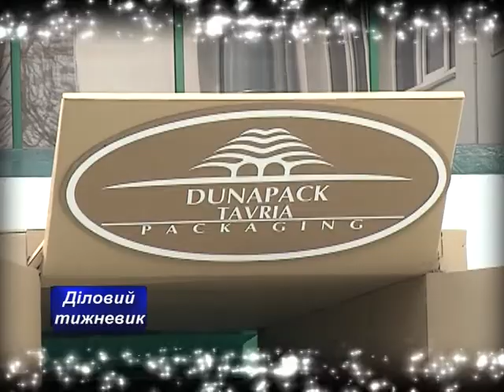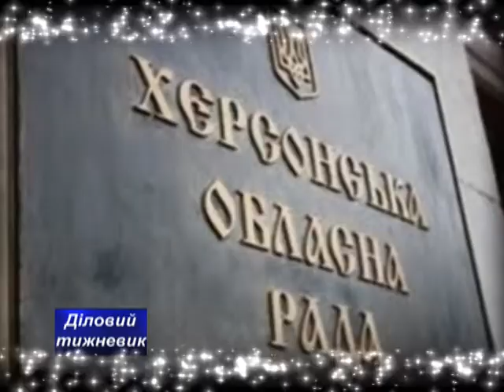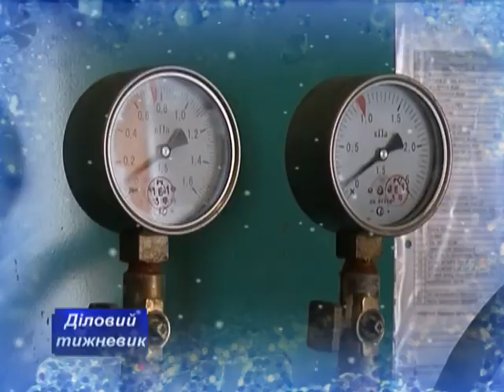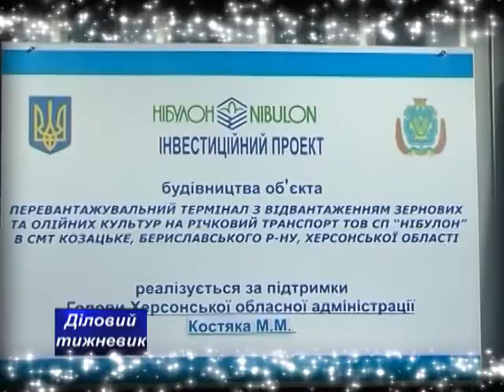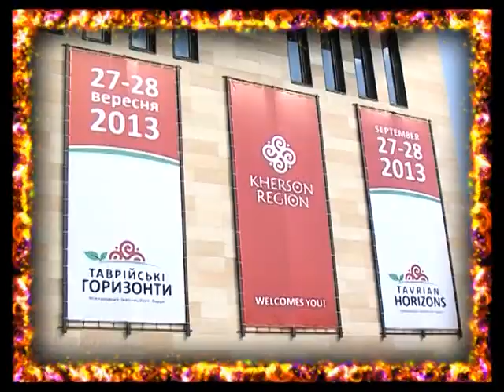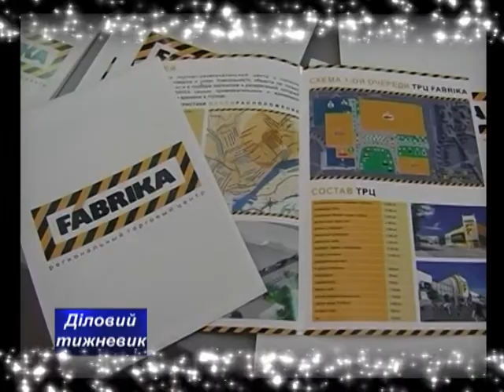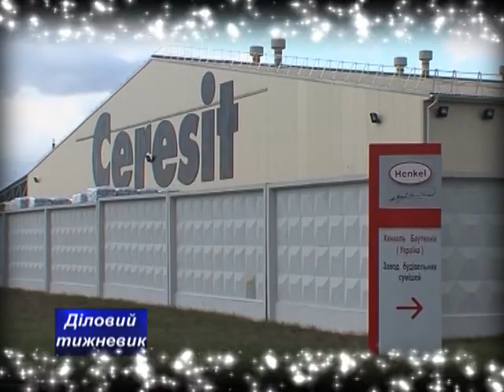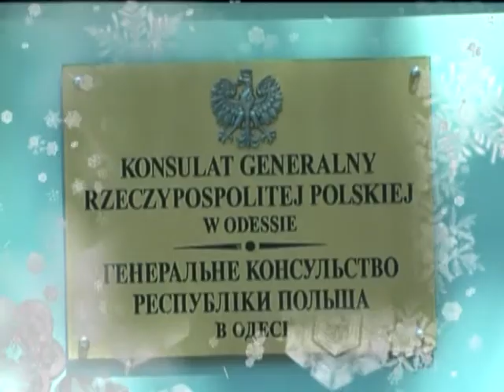ДІЛОВИЙ ТИЖНЕВИК Новий Рік 2013 2014